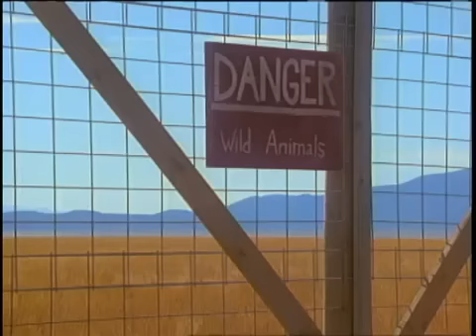Seminary Video - Spiritual Crocodiles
- This is my faith! This is my life!
I love the Lord and wish to serve him. I want that my kids may grow up
to also love the Lord. This is my Legacy that I leave to them and to you!